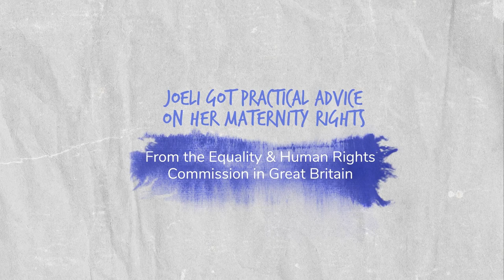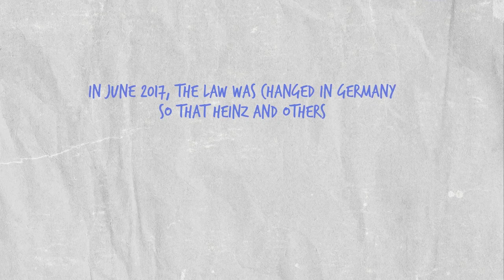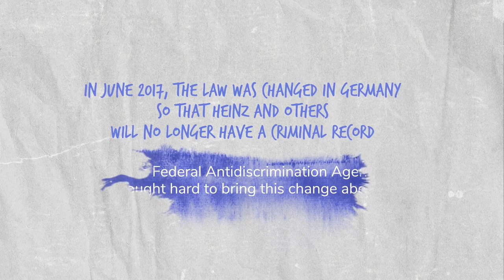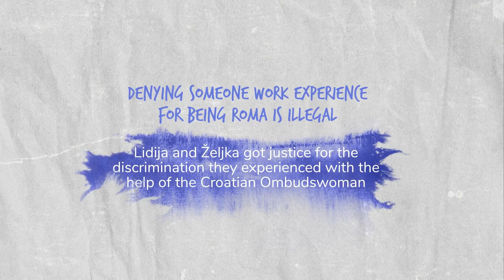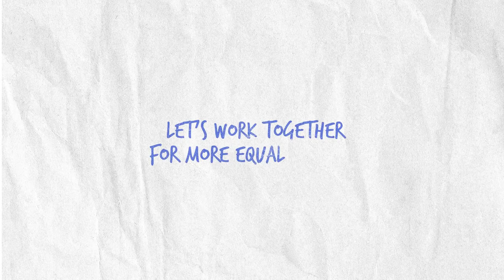How do equality bodies help victims of discrimination?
In 2015, 1 in 5 Europeans reported experiencing discrimination or harassment.

Discrimination on the grounds of ethnic origin is regarded as the most widespread form of discrimination in the EU (64%), followed by discrimination on the basis of sexual orientation (58%), gender identity (56%), religion or belief (50%), disability (50%), age (42%) and gender (37%), according to the Eurobarometer on Discrimination 2015.

Equality bodies are on the front line in the work of promoting equality and combating discrimination. They can hear and decide cases of discrimination; provide assistance to victims of discrimination; research, survey and report on discrimination issues; promote good practice for equality; and contribute to an awareness of rights and a societal valuing of equality.

To find out more about the work of Equinet and equality bodies, please check out